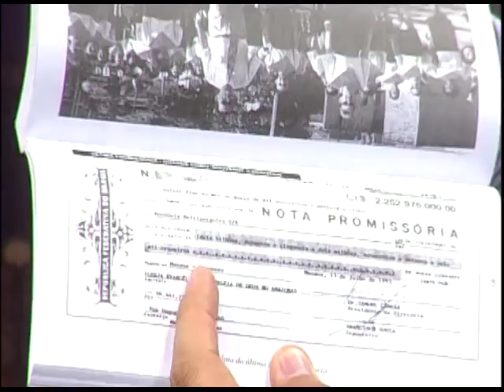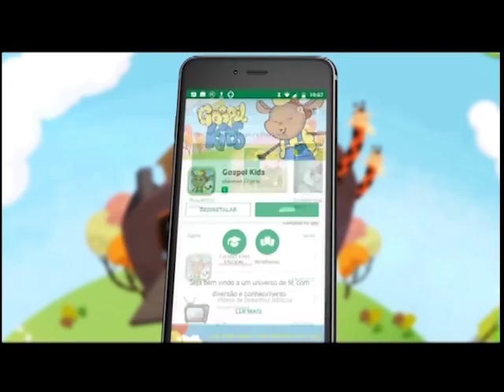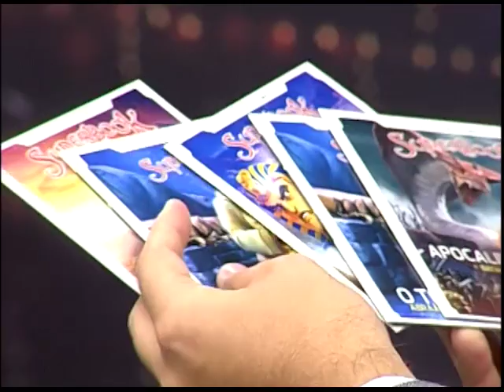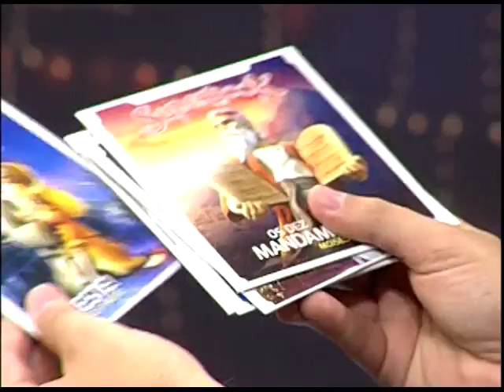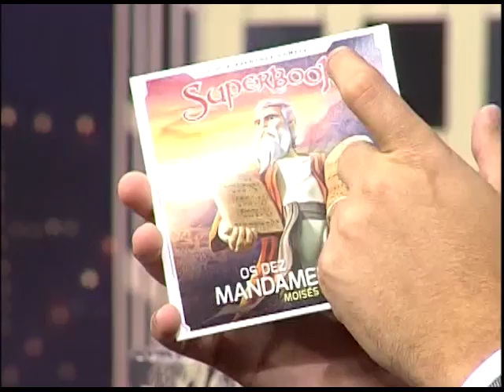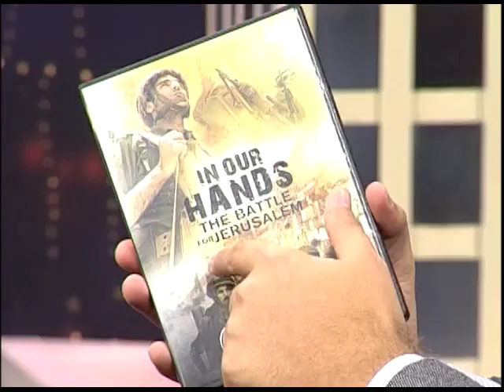Boas Novas no AR - Júlio Bonilla